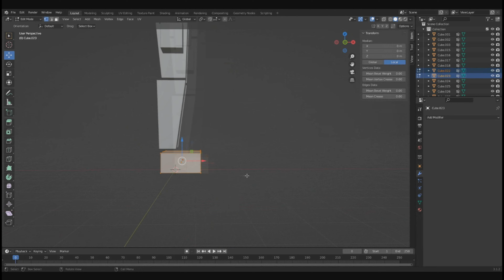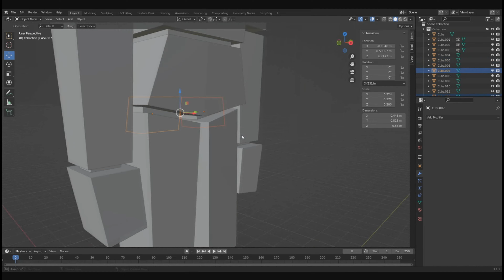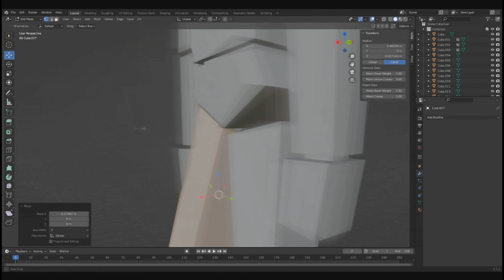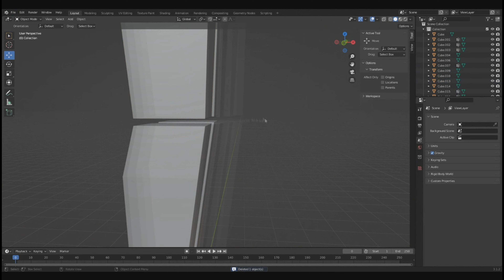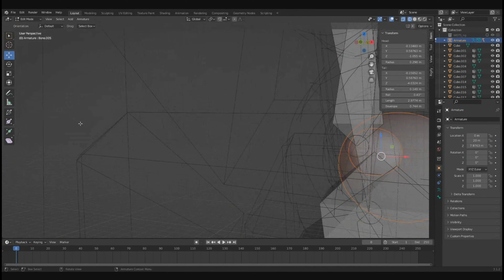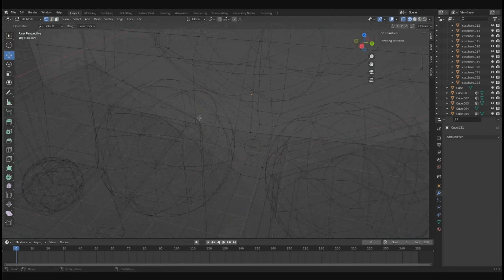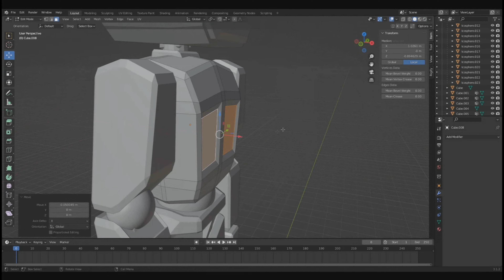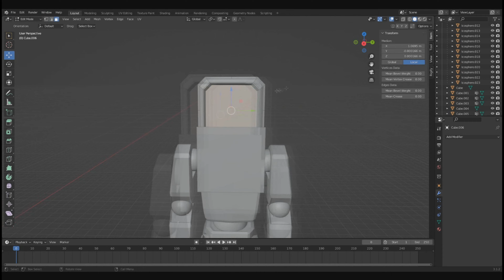🤖 simple robot speedmodeling / Blender / Modeling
simple speedmodeling of a simple robot made from simple shapes and materials